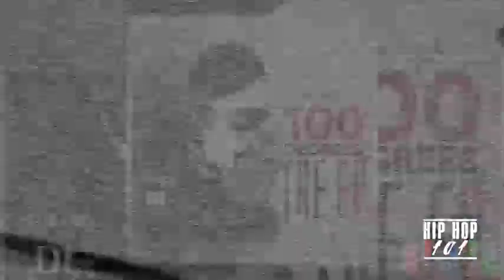Hip Hop 101 - Episode 8 - Big Lye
Hip Hop 101 is a TV Show that puts the spotlight on the people in The Gambia's Hip Hop scene. Hosted by Kandalit and Fatou. Episode 8 continues with Big Lye.

Produced by Kandalit